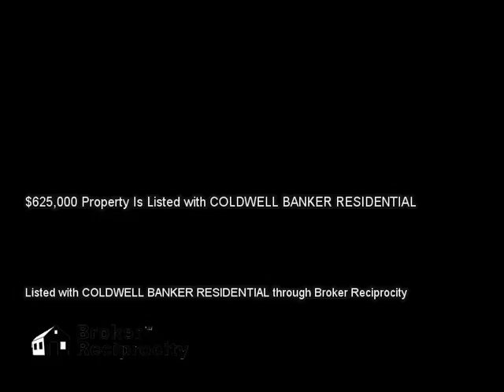1201 38TH AVE NE, ST PETERSBURG, FL 33704 MLS-U7722033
1201 38TH AVE NE, ST PETERSBURG, FL 33704 MLS-U7722033, This lovely updated waterfront home has so many extras and wow factors beginning with the vaulted beamed ceilings, porcelain tile floors and updated kitchen. The insulated windows and doors along with a newer AC have been replaced and have substantially lowered the cost of utilities.  The original floor plan offers a brick oven with grill but the owner decided to use the enclosed space for interior use. It is on the outside office wall shown in the pictures. The open floor plan directs your eye to the wide water view. Located on Placido Bayou south of the 40th Avenue Bridge it is not sailboat water but the back Snell Isle Bridge will accommodate most boats for access to Tampa Bay. The large corner lot is planted for privacy. The circular Drive allows for easy quest parking. It is Located in the North East Park Shores neighborhood with easy access to grocery, shopping and restaurants.